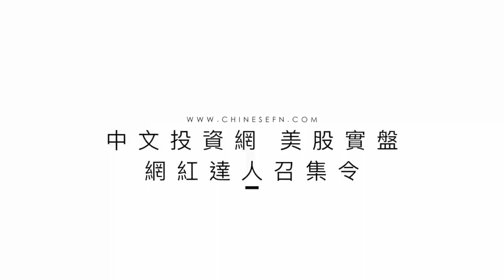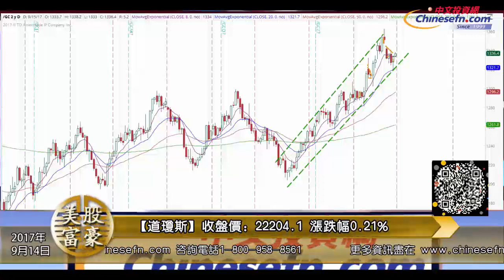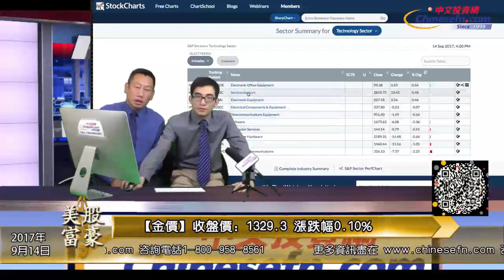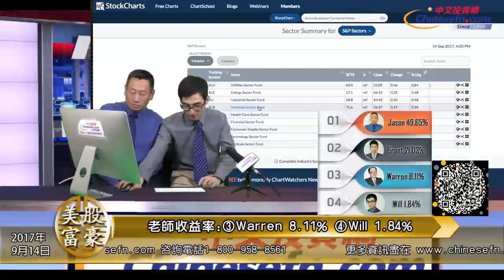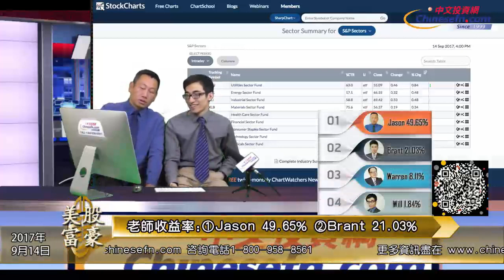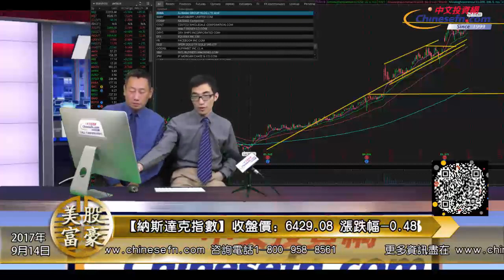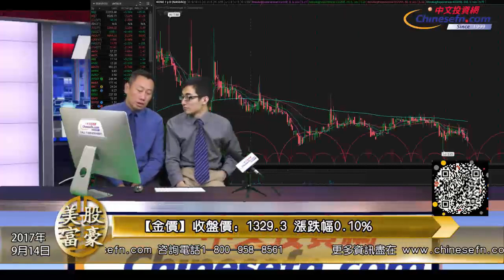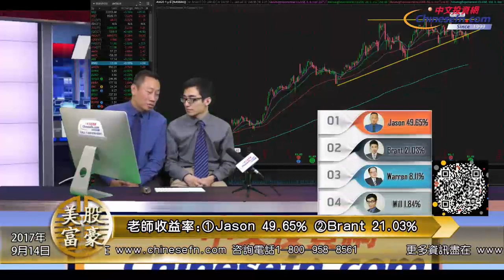0914【美股富豪】炒股更要講原則！安半百50%盈利的壹條關鍵準則